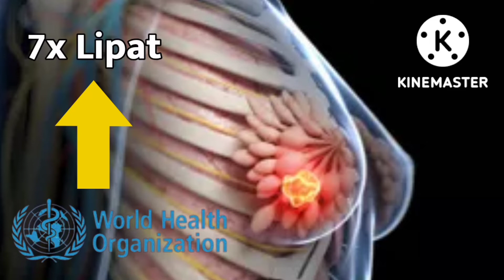TERNYATA MAKANAN DAN MINUMAN INI MENCEGAH KANKER PAYUDARA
organisasi kesehatan dunia memprediksi Indonesia bakal mengalami peningkatan jumlah pasien kanker payudara hingga 7x lipat hingga tahun 2030 mendatang .
prediksi who ini bisa jadi peringatan bagi masyarakat biar lebih waspada dan melakukan pencegahan agar tidak mengalami kanker payudara dengan menjaga pola hidup sehat.
menurut data  epidemiologi secara umum kanker payudara terjadi pada usia 40 tahun ke atas.tapi saat ini di Asia penderita kanker payudara lebih banyak di alami oleh  usia muda. usia muda itu ada yg menganut dibawah 40 tahun dan ada yg di bawah 35 tahun.
hal ini di duga  karna makanan yg di konsumsi adalah makanan yg tinggi lemak yg terdapat ada makanan seperti daging yang berlemak, atau penderita sering mengkonsumsi alkohol maka hal ini  akan beresiko terjadinya kanker
menurut studi yg di terbitkan oleh American institute for cancer research cara mencegah kanker payudara adalah dengan mempertahankan berat badan ideal kemudian aktif secar fisik tentunya ,lalu mengikuti diet kaya serat dan kedelai dan membatasi asupan lemak khususnya lemak jenuh.
dengan menjaga pola makan yang sehat adalah salah satu pencegahan kanker payudara yg efektif .
fakta nya beberapa makanan yg mengandung karbohidrat tinggi ,lemak jenuh ,dan daging merah,serta makanan olahan di anggap sebagai faktor terjadinya resiko potensial mengalami kanker payudara ,maka nya dekade saat ini kanker payudara tidak saja menyerang kelompok usia tua tapi sudah merambat pada usia muda karna pola makanan tidak sehat selalu di lakukan oleh para kalangan usia muda.
untuk mencegah kanker payudara kamu bisa mengkonsumsi beberapa makanan dan minuman yg mengandung anti oksidan yang tinggi .
di antaran nya
pertama minuman kopi.
minum satu cangkir kopi setiap hari dapat mengurangi resiko kanker payudara hingga 3 persen.tapi konsumsi nya harus tanpa gula dan susu.
yg ke dua adalah apel.
konsumsi buah apel yang matang harus dengan kulitnya karna pada kulit apel.ini lah  mengandung senyawa yg dapat menghambat atau pembunuh pertumbuhan tumor dalam sel kanker payudara.
makanan yg ke tiga yg dapat mencegah kanker payudara adalah ikan salmon.
ikan salmon kaya dengan omega 3 yg mampu mengurangi hingga 14' persen risiko kanker payudara.,hal ini karna asam omega tiga mempunyai sifat anti radang yg bisa menurunkan kepadatan payudara pada wanita pasca menopouse dan obesitas.karna pada payudara yg padat sangat beresiko 6 x lebih mungkin mengalami kanker payudara.
makanan selanjutnya adalah brokoli .
selain brokoli sayuran seperti kangkung ,kol,lobak,dan kembang kol menurut studi dari Roswell part cancer institute menunjukan makanan ini termasuk dapat mencegah kanker payudara  pada wanita pre menopause .
dan wortel juga sangat baik untuk mencegah kanker payudara karna mengandung Alfa karoten dan Beta karoten hingga 68 persen .
lalu ada peterseli.
orang Indonesia mungkin lebih mengenal makanan ini dengan seledri .makanan ini mengandung senyawa makanan  yg di sebut apigenin.senyawa apigenin ini menghambat pembentukan tumor.
dan kamu juga bisa mengkonsumsi teh hijau . menurut laman breast cancer teh hijau telah terbukti membatasi pembentukan sel kanker payudara dan jenis kanker lainnya.
minum 3 gelas cangkir sehari dapat mengurangi resiko terjadinya kanker payudara hingga 50 persen.
kemudian susu kedelai.susu kedelai juga sangat efektif untuk mencegah kanker payudara .kamu bisa mengkonsumsi susu kedelai 2-3 porsi susu kedelai per hari atau bisa mendapatkan dari tempe,miso dan tamari.
kedelai dalam bentuk pangan alami seperti tahu ,edamame sangat aman di konsumsi bahkan bagi penderita kanker.
makanan selanjutnya adalah mengkonsumsi makanan tanpa gula.
gula di sinyalir dapat memberi makan kanker. selain mencegah kanker payudara makanan tanpa gula juga dapat membantu mencegah obesitas dan diabetes .
kemudian konsumsi la gandum.
makanan yang mengandung Pati resisten seperti roti gandum utuh dapat mengurangi kanker payudara .
hindari la untuk mengkonsumsi alkohol.
karna alkohol merupakan faktor resiko yg kuat untuk pertumbuhan sel kanker termasuk kanker payudara.
kemudian konsumsi lah suplemen kalsium dan vitamin D
kadar nutrisi yg sehat ini dapat di capai dengan mengkonsumsi produk susu rendah lemak ,susu kedelai,ikan salmon dan telur ,.dan bisa dengan berjemur 10-15:menit sinar matahari setiap hari pada jam 10 pagi.
karna kekurangan vit D dapat meningkatkan resiko kanker.
cara mencegah kanker payudara ini di samping menjaga pola makan sehat sebaik nya juga di barengi dengan gaya hidup sehat dengan melakukan aktifitas fisik setidaknya 150 menit seminggu atau 75 menit aktifitas aerobik yang kuat setiap Minggunya.selain inti hindari paparan radiasi dan pencemaran lingkungan agar kesehatan tubuh tetap terjaga. cara
mencegah kanker payudara yg tidak kalah penting nya adalah dengan membatasi kadar lemak dalam tubuh.
selengkapnya ada di video ini
stay healthy
assalamualaikum